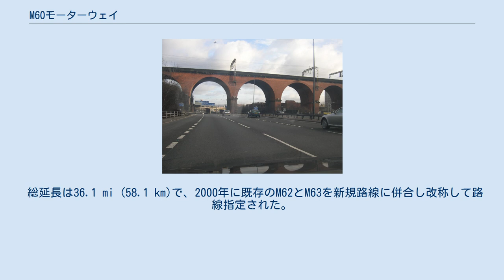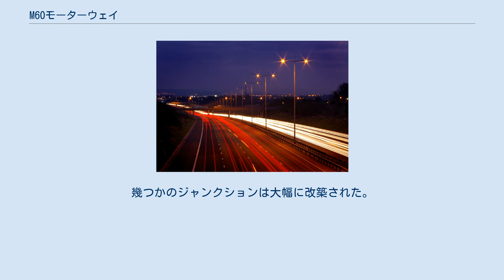M60モーターウェイ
M60モーターウェイ (M60 motorway) またはマンチェスター・リング・モーターウェイ (Manchester Ring Motorway) またはマンチェスター・オービタル (Manchester Orbital) は、英国のイングランド北西部に位置する都市カウンティ、グレーター・マンチェスター内を周回する環状高速道路。
ウィガンとボルトンを除いて、区域内のすべての都市自治区 (metropolitan borough) を通過する。
シティ・オブ・マンチェスター市域の大部分は、その最南端に位置する一部の地域（主にウィゼンショウ地区とマンチェスター空港）を除いて、この環状道路に囲まれている。
また、欧州自動車道路のE20号線およびE22号線の一部でもある。
 総延長は36.1 mi (58.1 km)で、2000年に既存のM62とM63を新規路線に併合し改称して路線指定された。
英国内で環状高速道路の指定を受けた2路線のうちの一つで、もう一方はロンドンのM25である。
 フェイルズワースのカトラー・ヒル付近を通るM60高速道路 既存路線であるM63、M62の一部区間とM66の延伸区間を統合した上で、同年10月の東側区間（ジャンクション19から24）の完成を以て、2000年に新設され、全線開通した。
 ストックポート高架橋の下をくぐるM60高速道路 当初計画では完全な新規路線の建設が求められていたが、その後の政策転換により現行の整備計画となった。
開通して間もなく、かなりの区間で計画された最大容量に迫った。
環状高速道路としては、ロンドンのM25モーターウェイに匹敵する。
ただし、M25とは異なり、M60は完全に閉じたループの形状である。
2004年には、M60の北側区間（ジャンクション16から17の間）は一日当たり平均181,000台の交通量を記録し、通例は最混雑区間とされるM25の西側区間を抜いて、英国で最も混雑する道路の区間となった。
M25の渋滞は近年道路工事が実施されたため、従来よりも改善された。
 2006年、ジャンクション5と6の間の区間が片側3車線から片側4車線へ、ジャンクション6から8までの区間が片側2車線から片側3車線へと拡幅された。
幾つかのジャンクションは大幅に改築された。
この工事計画にあわせて、ジャンクション8でM60と接続しているA6144(M)モーターウェイが降格され、モーターウェイの地位を失った。